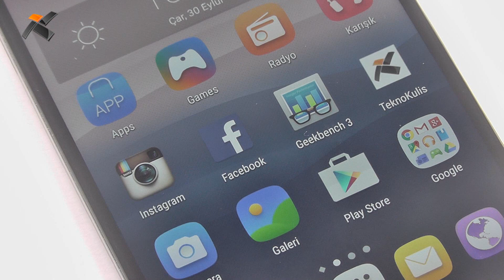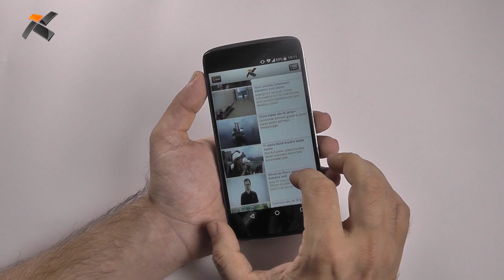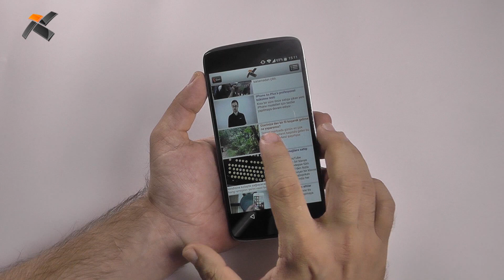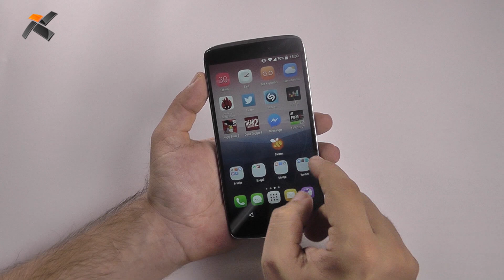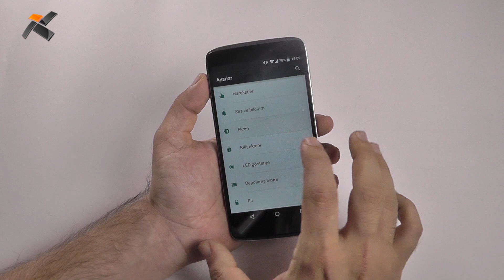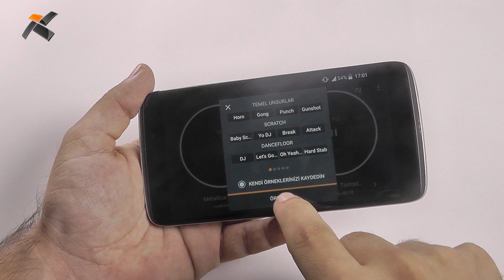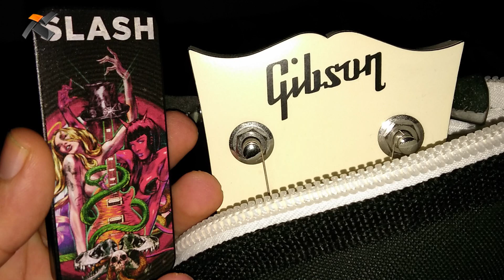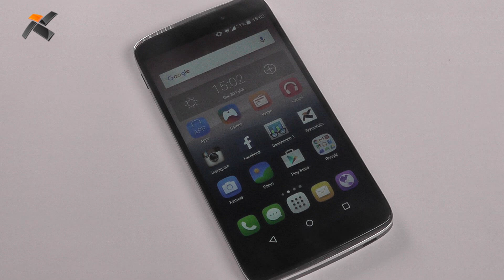Alcatel One Touch idol 3 inceleme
Alcatel'in güçlü hoparlörlere, çift mikrofona ve %100 dönebilen ekrana sahip yeni telefonunu inceliyoruz.